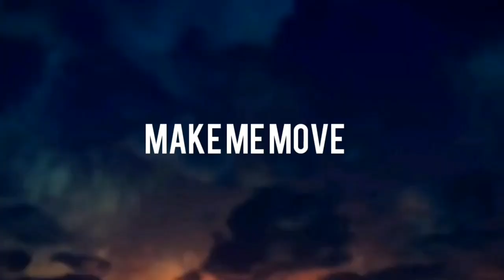Culture Code ft Karra - Make Me Move「AMV」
Official YouTube Channel Of 𝙁𝘼𝙉𝙏𝘼𝙎𝙔 𝙎𝙆𝙐𝙇𝙇

✗‍ Support us ツ ⤵️

➱ Comment & Sub 🔥
➱ Watch in HD
Arigato for watching! (๑•ᴗ•๑)